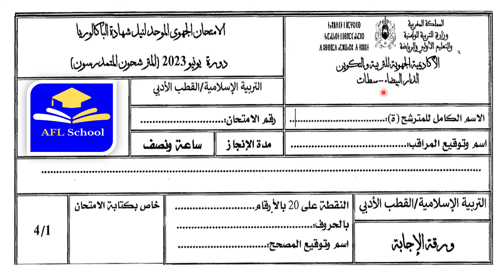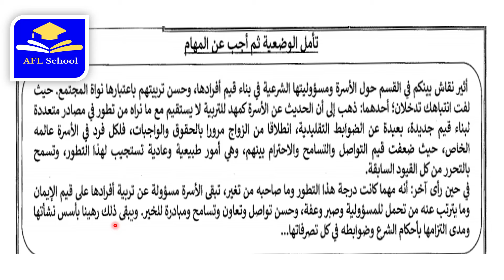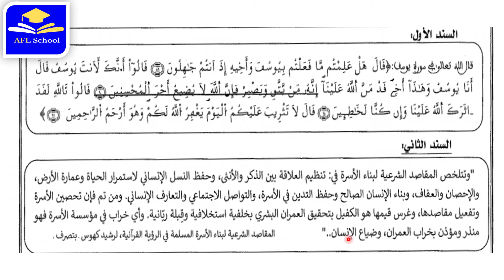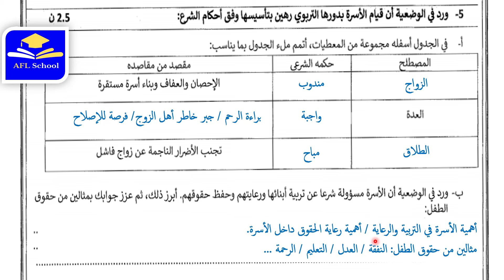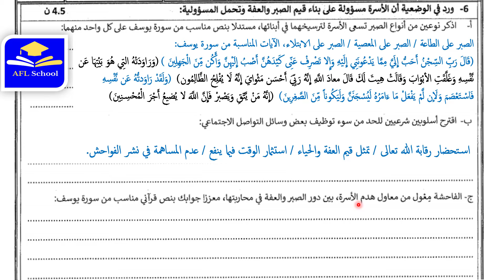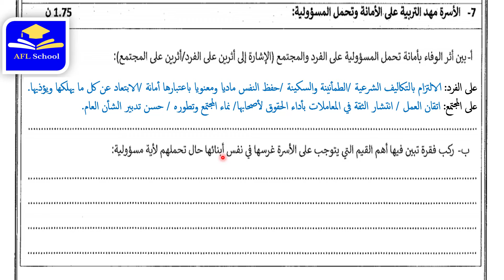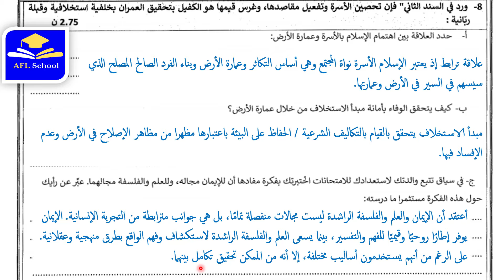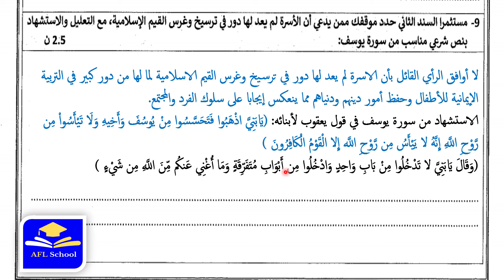تصحيح امتحان جهوي التربية الإسلامية أولى باك آداب، جهة الدار البيضاء-سطات 2023